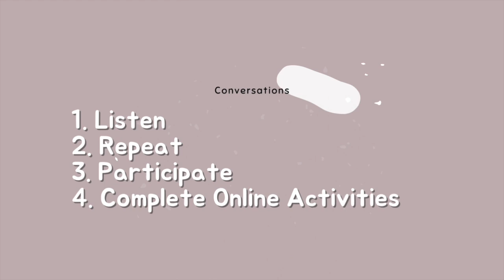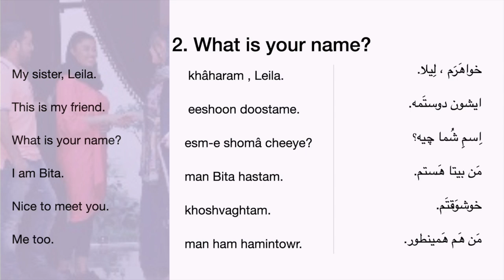Beginner Persian Conversations- 2. What is your name ? (Persian/Farsi)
Leila 's traveling to Iran to learn basic Persian/Farsi conversations and explore Persian language and  culture! Come along with her on this journey to learn more about Persian Language and culture.